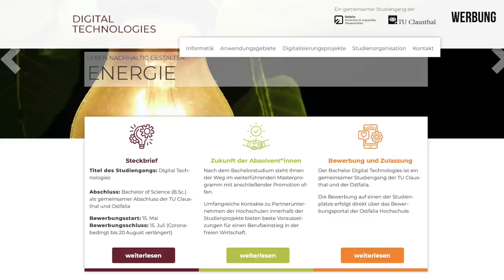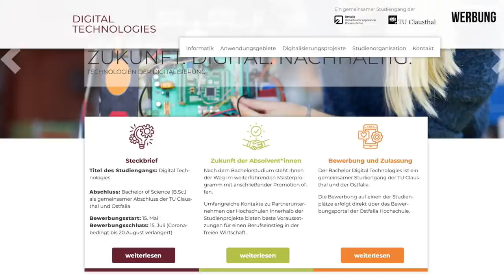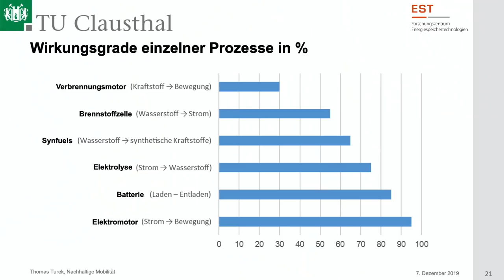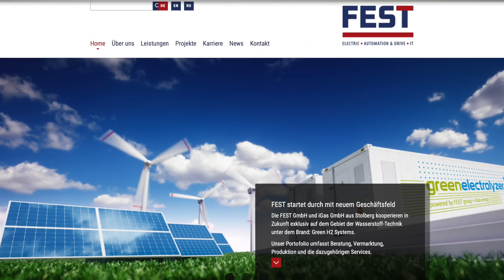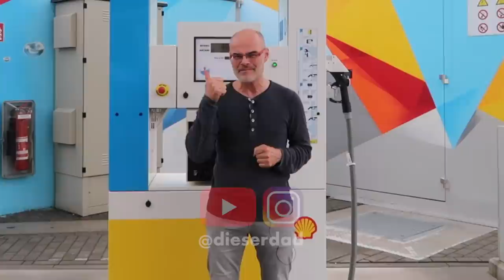Ist Wasserstoff doch die Zukunft? | dieserdad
Ist Wasserstoff doch die Zukunft? Spätestens seit die Bundesregierung im Juni die Wasserstoff-Strategie verabschiedet hat, wird diese Form der Energieverarbeitung und -speicherung wieder ernst genommen. Im Interview mit Prof. Turek von der TU Clausthal und Matthias Authenrieth von der FEST GmbH sammle ich Informationen zu diesem spannenden Thema.